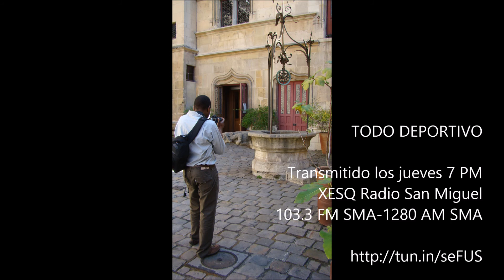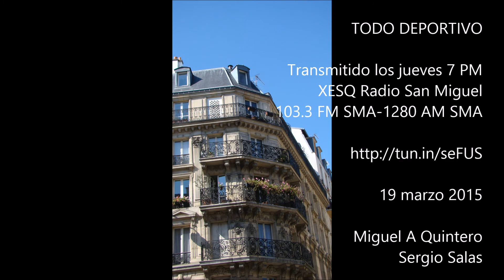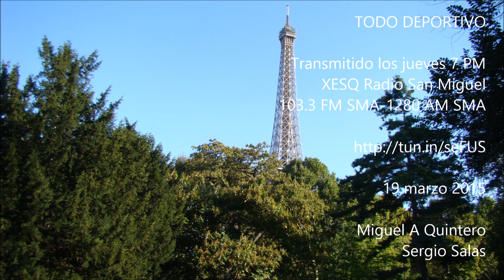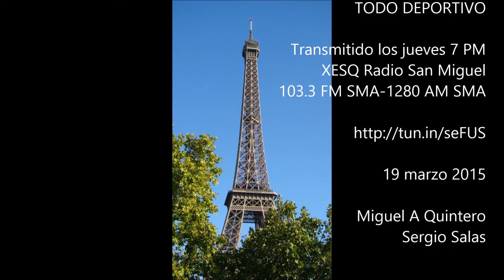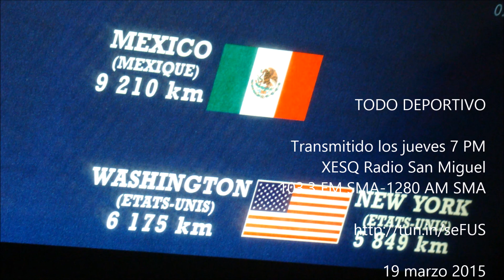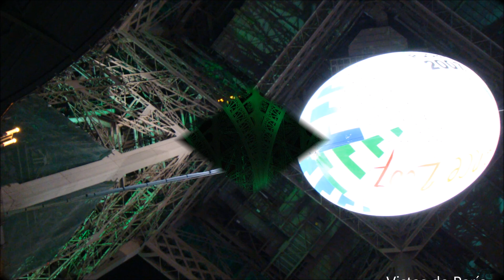Todo Deportivo radio san miguel sergio salas 19 mar 15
TODO DEPORTIVO

Transmitido los jueves 7 PM
XESQ Radio San Miguel
103.3 FM SMA-1280 AM SMA

19 marzo 2015

Miguel A Quintero
Sergio Salas